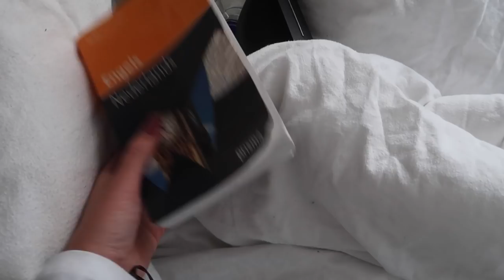HOE GING MIJN ENGELS EXAMEN?! ❥ VLOG | Janette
Hee lieve kijkers, vandaag had ik mijn engels examen voor de havo. Ik was zo super zenuwachtig en ik laat jullie zien hoe het ging. Ik kijk ook het examen na en vertel jullie wat ik ervan vond. Ben je benieuwd naar de uitslag blijf dan vooral kijken! Liefs xx